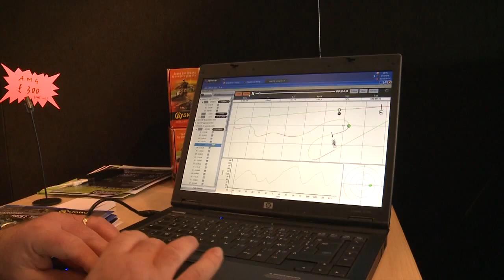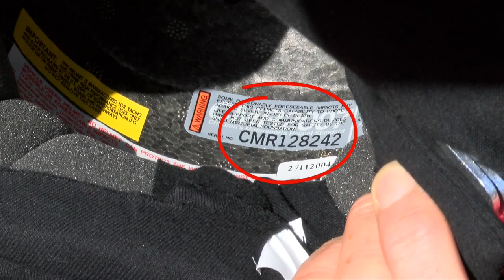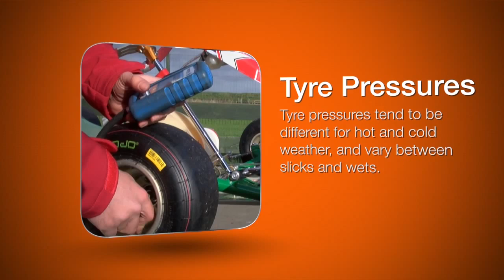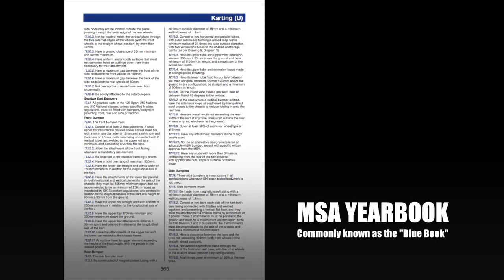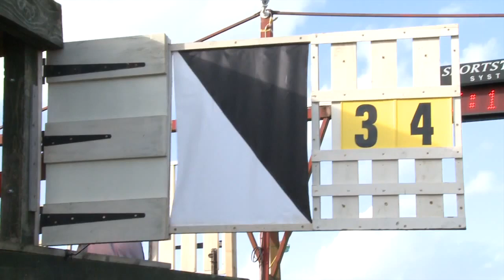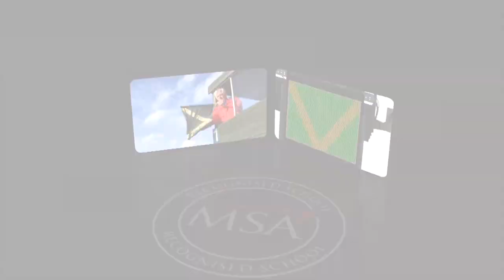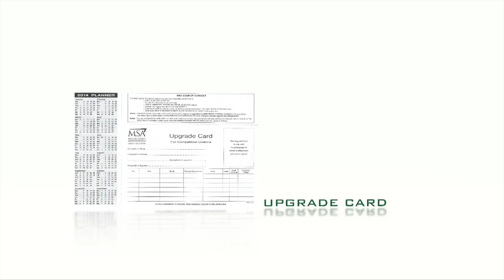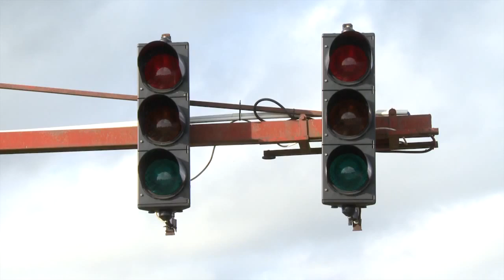STARTING KARTING IN THE UK.... WHAT YOU NEED TO KNOW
Information on the sport where most F1 drivers will start their racing careers from 6 years of age. The Motor Sports Association guide is a must watch for all new drivers.